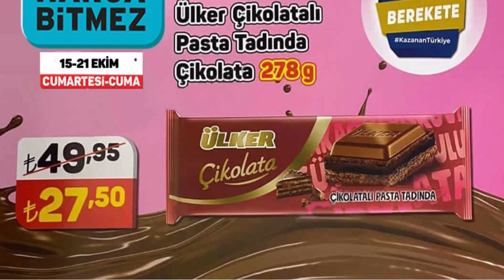A101 15 EKİM 2022 Kataloğu A101 Aktüel Kataloğu Gelecek Ürün A101 Aktüel A101 AKTÜEL​